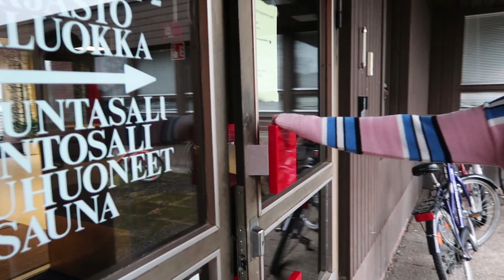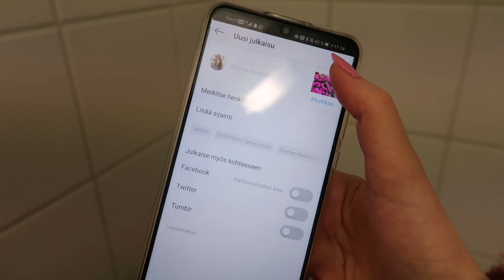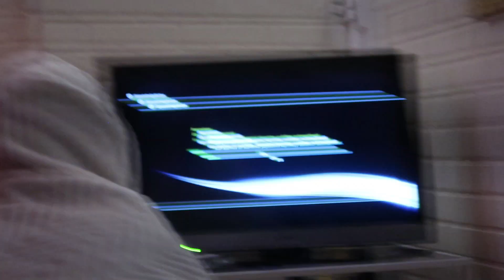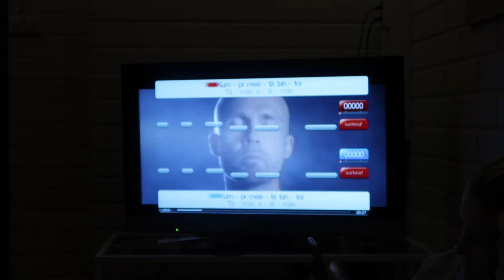ELÄN PÄIVÄN TÄYSIN PINKISTI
heitäppä peukkua pystyyn jos tän tyyppiset videot kiinnostaa jatkossakin!👍🏼🥰

sc: anniinawsj